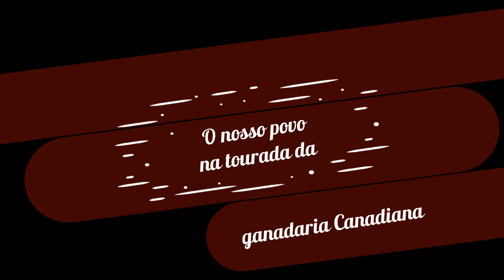O nosso povo na tourada da ganadaria Canadiana 2024